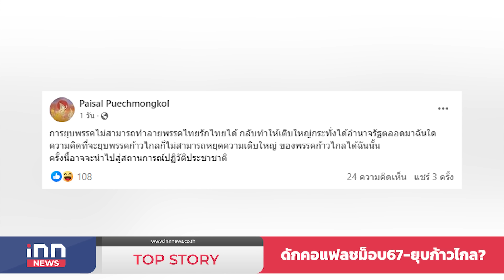ดักคอแฟลชม็อบ 67-ยุบก้าวไกล? : 05-02-67 | iNN Top Story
ในความเหมือนอันแตกต่างจากสถานการณ์ก่อนและหลัง "ยุบพรรคอนาคตใหม่" กับสถานการณ์ที่กำลังนำไปสู่การยื่น "ยุบพรรคก้าวไกล" ตัดสิทธิ์กรรมการบริหารพรรค และ "แถมพ่วง" ด้วยการยื่นเอาผิดจริยธรรมร้ายแรง 44 ส.ส.ก้าวไกล ที่ถูกดำเนินการทันที